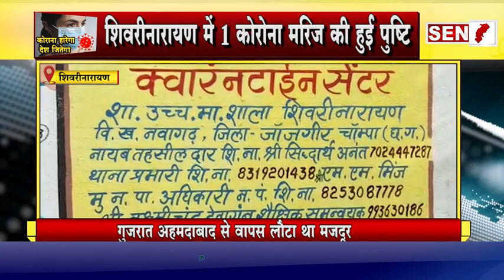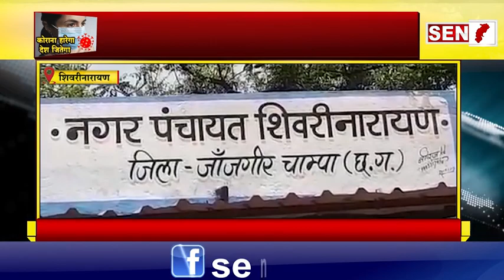शिवरीनारायण : फिर एक नया कोरोना मरीज मिलने से लोगों में मचा हड़कंप।